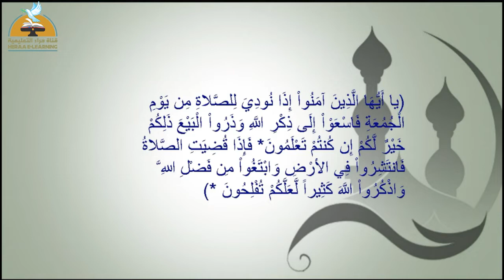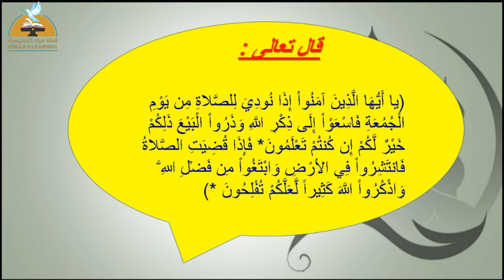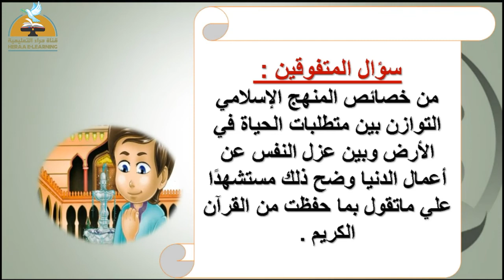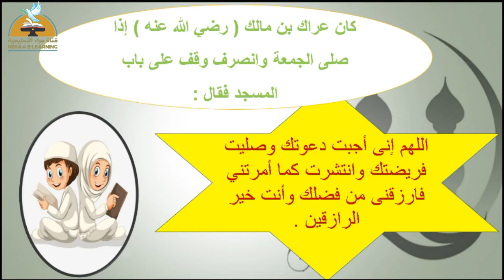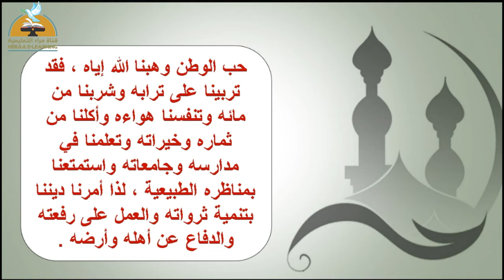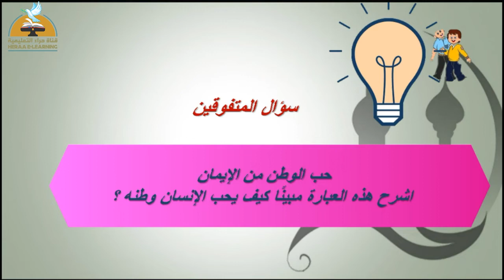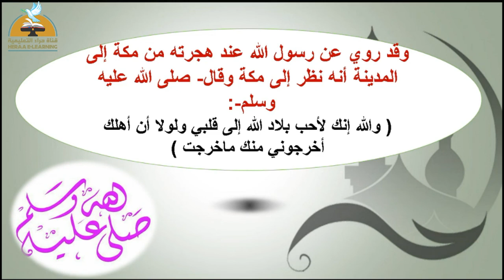الإسلام وتنمية المجتمع | التربية الإسلامية | ثانية إعدادي | قناة حراء التعليمية